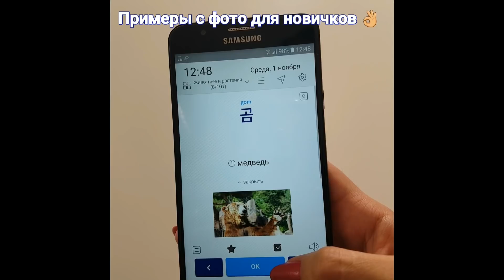WordBit Корейский язык (на блокировке экрана) (с 3 лет)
Сколько раз в день вы пользуетесь телефоном? В среднем, люди заглядывают в телефон около 100 раз в день и 50 раз разблокируют телефон.  Если бы в такие моменты мы  учили новые слова, за месяц мы бы могли выучить 3,000 слов!  Wordbit - это приложение  на блокировке экрана, с которым вы можете учить Корейский язык по-новому! Теперь частое пользование телефоном будет приносить вам пользу с нашим 100% бесплатным приложением Wordbit.

(с 3 лет)